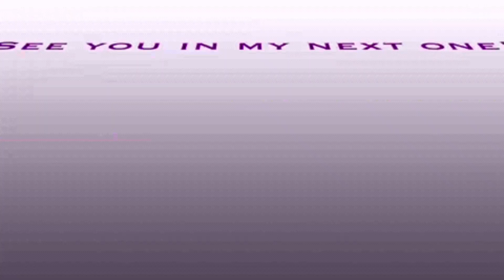My Size & Not My Size Giveaways! You've Been Waiting For This & So Have I !!! ⭐️GIVEAWAY CLOSED⭐️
👋Hello my friends who I adore oh so much!!!👋👋👋 Finally! It’s here! This giveaway is always so much fun to put together for you guys. I’m sure it will be a small fortune to ship but it’s so worth it if you guys get an idea of how much I appreciate you!
Jennifer is such a nut! It was so fun to film!
I’m excited to sit back and see your comments come through! Until then my loves! 😘👋👋👋

2.) Like this video!
3.) Comment! Tell me anything but be sure to let me know if you want to win the My Size or the Not My Size box. Don’t forget to leave me a way to contact you for the giveaway!⭐️

💗One lucky winner will be chosen to receive the Not My Size box and one winner will be chosen to win the My Size Giveaway box!💗 Good luck everyone!🍀 Giveaway Ends 4-24-20! Winners will be announced in a future upload and contacted via the way you leave me in the comments!

Wanna try Haverdash for yourself? Psssst, I get a $30 credit too so thank you in advance!

Like my StitchFix vids and wanna try it for yourself? They cater to men, women, and children now! Use this link to get $25 off your first fix! I also get $25 credit so thanks in advance!😘

Thinking about signing up for Nadine West? Thank you to anyone who considers using this link as I earn money on new subscriptions. Me and my family appreciate you so much more than we could say. Use Code NADINE to have you first shipment ship completely free!

Interested in Boxy Charm? I’m still get charms when you sign up and you still get the bonus product if there is one being offered.